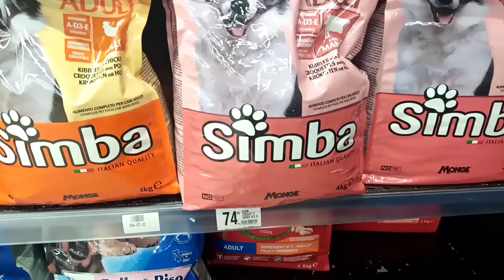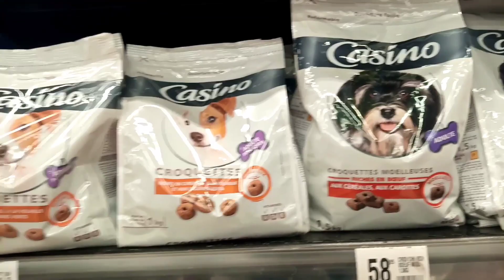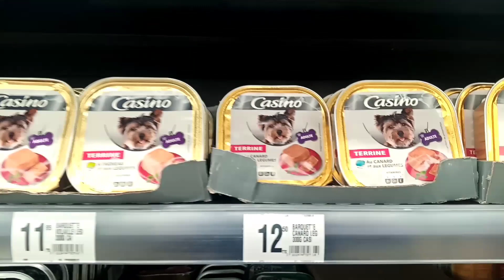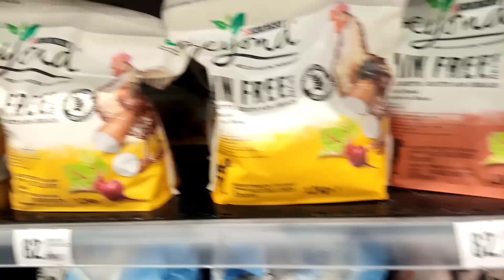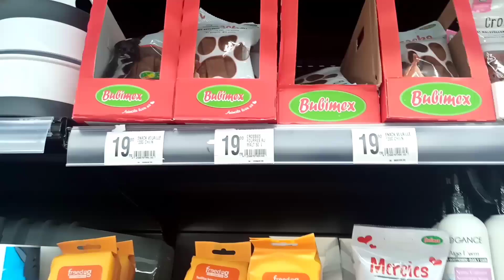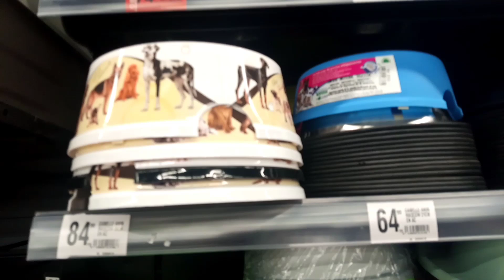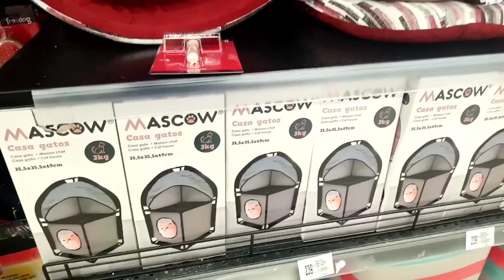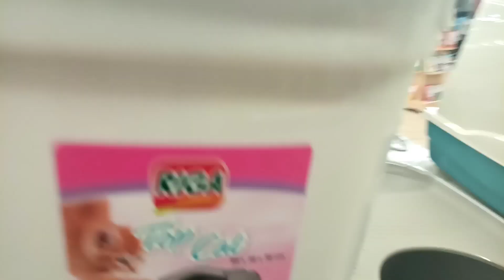مستلزمات القطط بالاثمنة بمرجان🐈🐾😻 اتمنة جد مناسبة وتقديت لميشا ديالي